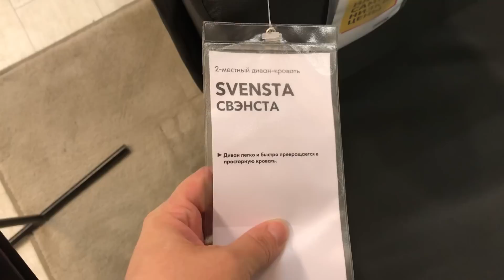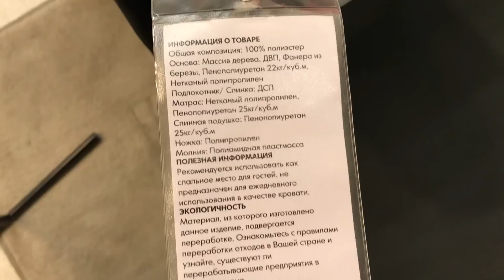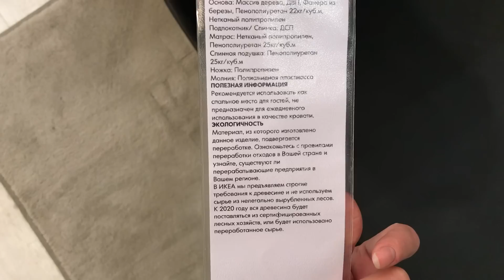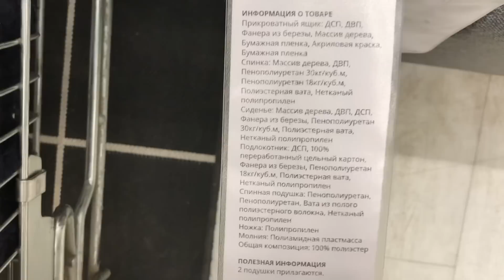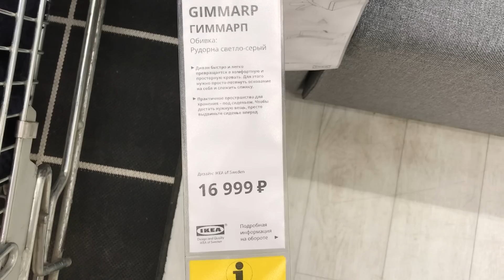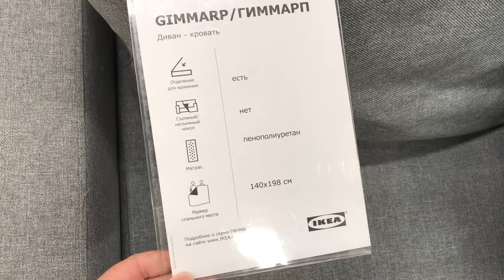Икеа обзор диванов Свэнста и Гиммарп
Всем привет и добро пожаловать на мой канал! Меня зовут Ирина, Irishka T - мой блог, который на сегодняшний день ориентирован на различные обзоры магазинов, в частности
Сегодня посмотрим диваны Самая низкая цена - Свэнста и новинка для нашей ИКЕА Гиммарп ❤️

Мой Instagramm тут всегда свежие новости обо мне и моей семьей
Еще больше обзоров в разделе Shop